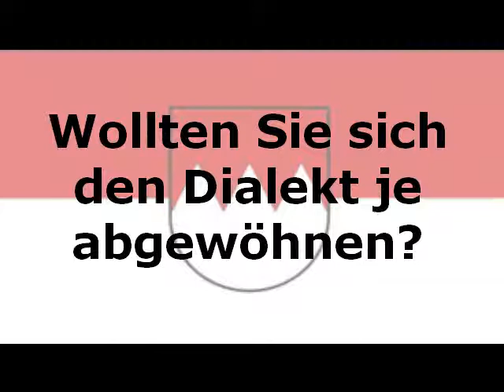NZ-Fränkisch mit Fitzgerald Kusz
Schon seit längerem hält die Nürnberger Zeitung das Frankenfähnchen im Internet hoch. Jetzt gibt es eine neue Serie über all das, was Franken ausmacht. Diese Woche mit Fitzgerald Kusz.